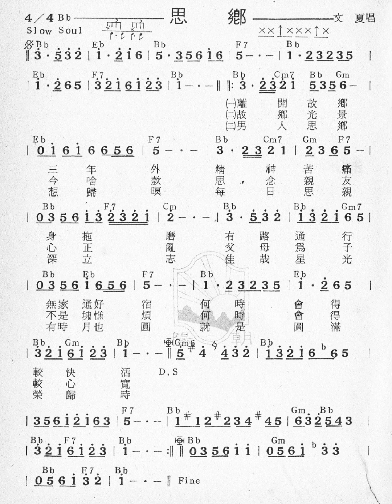1.3-思鄉-文夏（簡譜版）-原Bb：勝哥尺八演奏-經典老歌系列-2023-9-16